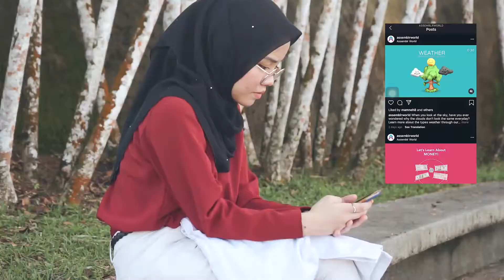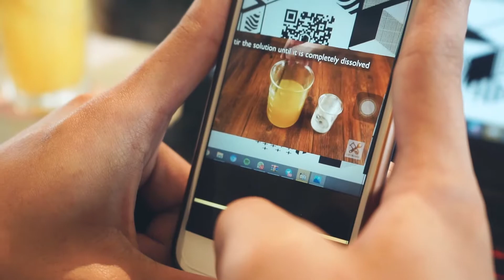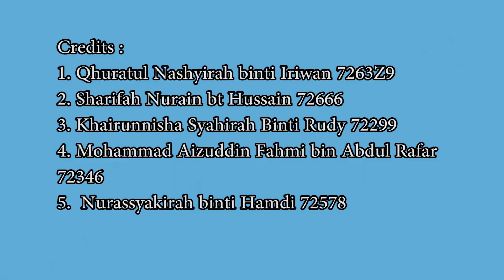ICT Project Video